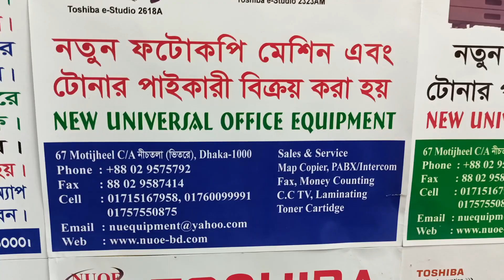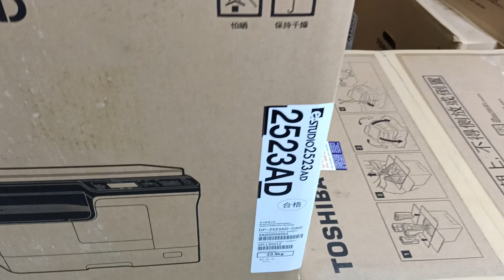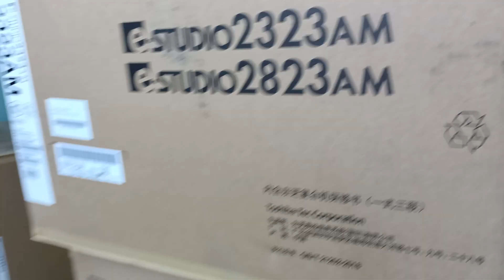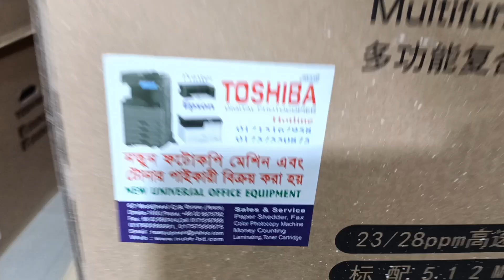Epson Eco Tank L3158 Wi-Fi Printer price in Bangladesh 2022 New universal office 01757550875